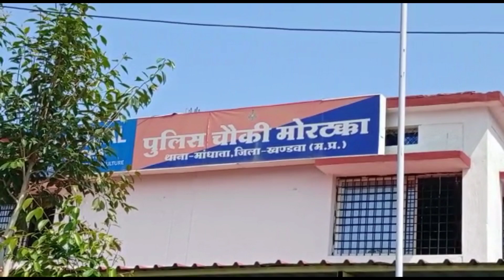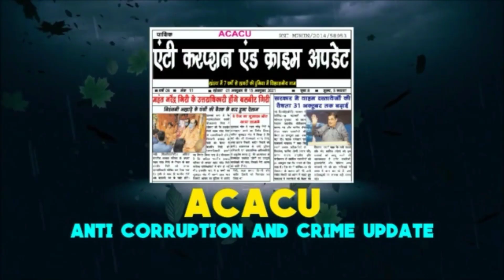Khandwa-बकरी मलिक को घर में बंधक बना,बकरियों को इंजेक्शन दे बेहोश कर लाखों की बकरियां चुरा ले गए चोर